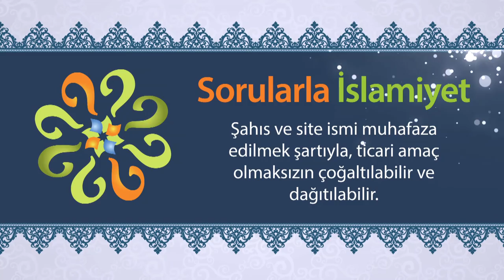Hz. Osman'ın Müslüman olmasına vesile olan kâhin